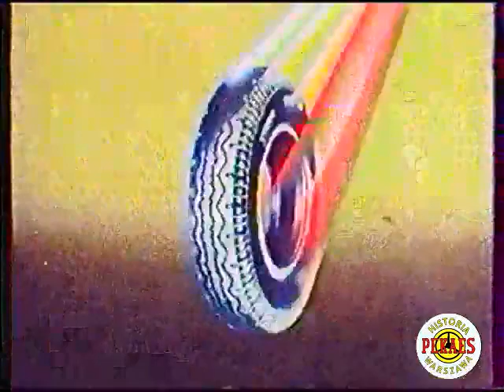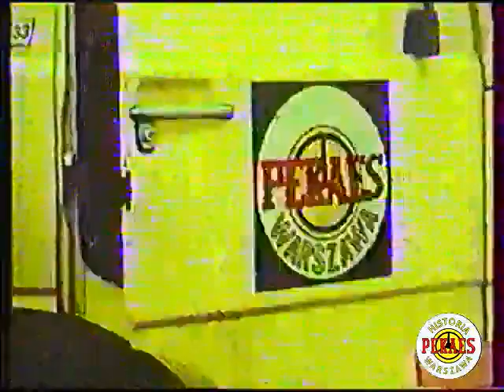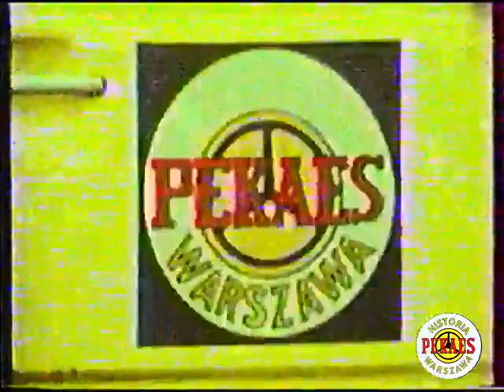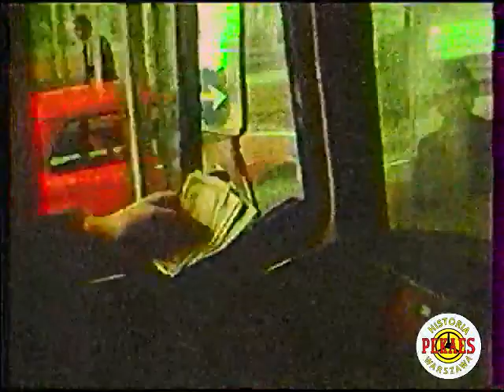ORIENT PEKAES 1/2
Filmowy reportaż na temat kierowców PEKAES Warszawa w trasie p 1/2